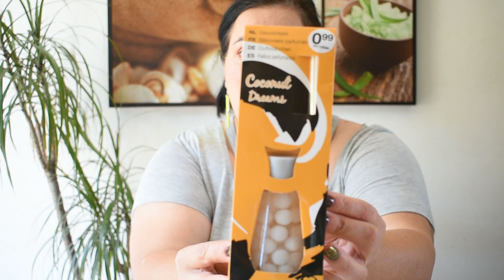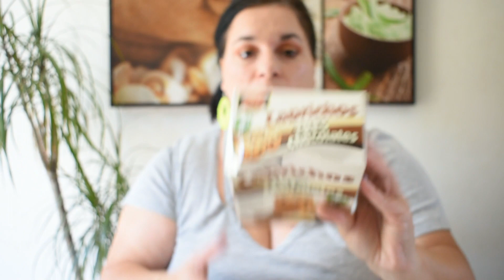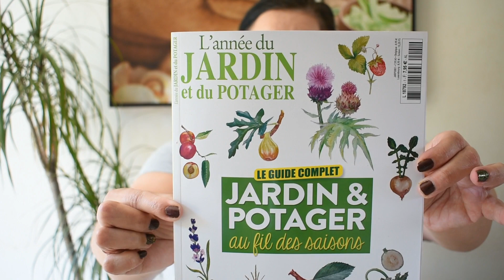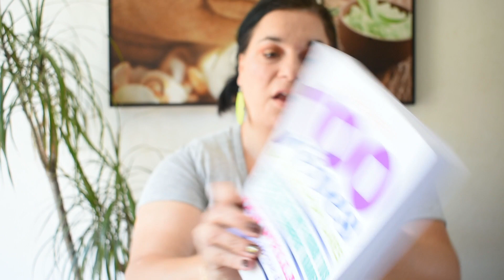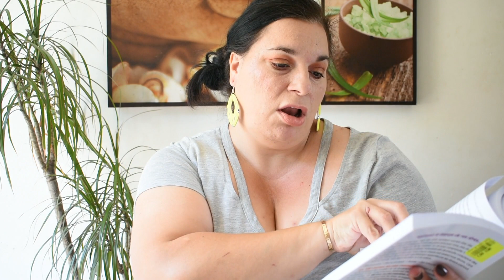HAUL NOZ __24 mai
instagram: celine et ses petites combines